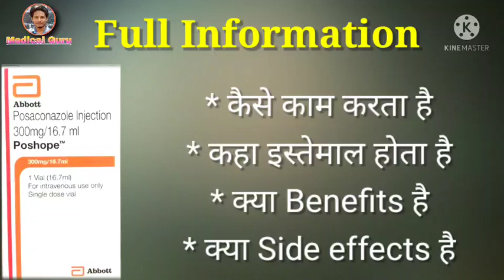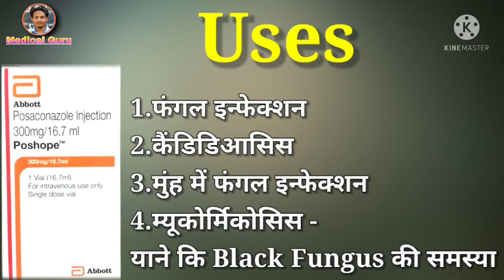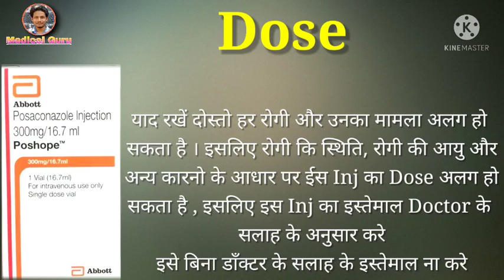Poshope 300mg Injection | Posaconazole Injection | Uses | Dose | Side effects | Precautions | Price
Poshope 300mg Injection is used for Treatment of Severe Fungal Infection, Black Fungus and Mucormicosis
This video is all about Poshope 300mg Injection, its uses, side effects, ingredients, price, dose, precautions and how to take, full detail in hindi.